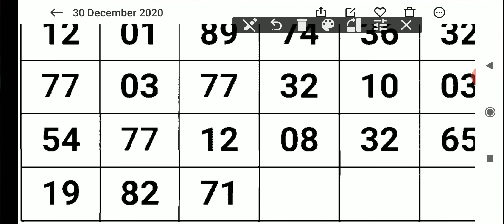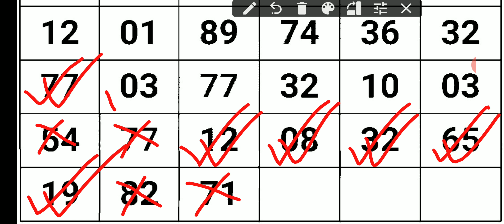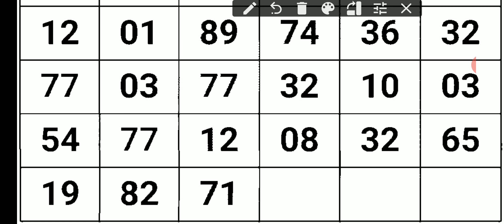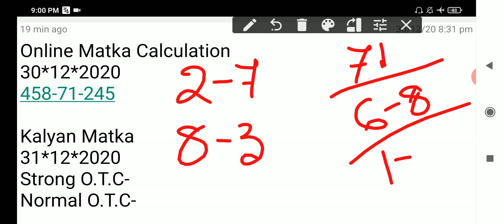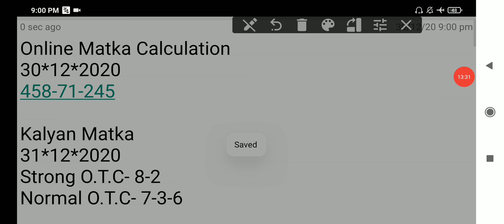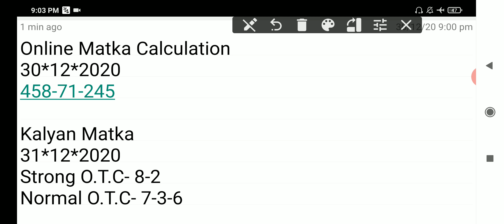KALYAN MATKA 31*12*2020 | KALYAN OPEN | SPECIAL KALYAN MATKA VIP JODI | OPEN-CLOSE | SPECIAL OTC ANK